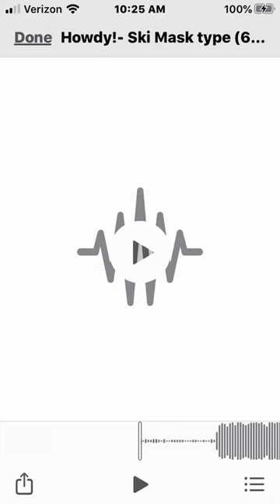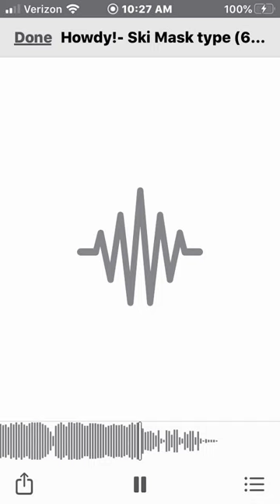HOWDY!-Ski Mask the Slump God type beat